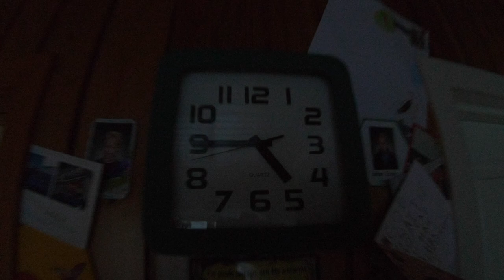The Sami's and Me - Reindeer Herding in Jokkmokk: Jåhkågaska tjieldde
Nomadicadam.co.uk for more videos and stories from my Arctic journey!

The yearly round-up of reindeer in an area of the forest that surrounds Jokkmokk, Sweden. We move the herd to a pen situated 20kms away shortly before moving the herd westwards to Padjelanta National Park!